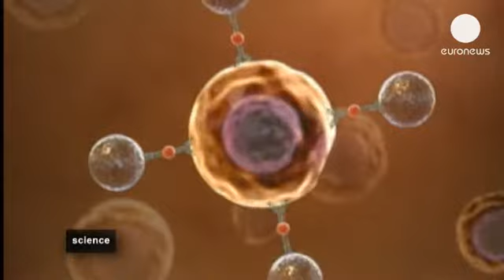Células estaminais adultas - science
A medicina regenerativa está prestes a alterar drasticamente os métodos convencionais de tratamento, desviando o foco dos sintomas e concentrando-se nas causas de diferentes anomalias. Neste campo, a investigação com células estaminais adultas já se estabeleceu como sendo uma opção concreta, para a cura de várias doenças.

Silviu Itsecu, fundador e diretor executivo da empresa Mesoblast: "Estamos a desenvolver produtos baseados em células estaminais que podem permitir que sejam distribuidas por uma injeção intravenosa, aproveitando as propriedades que vão providenciar a este tecido danificado específico, que tentamos atingir. Por exemplo, numa articulação inflamada em pacientes com artrite reumatoide, essas células vão dirigir-se para a articulação inflamada e tratá-la seletivamente. Caso contrário, olhamos para a doença pulmonar. Nalgumas doenças pulmonares inflamatórias as células com uma simples injeção intravenosa vão encontrar o seu caminho direto para o pulmão inflamado e ser capazes de atuar localmente, sem atingirem outros tecidos saudáveis."

No entanto, enquanto a perspetiva de substituição celular é cada vez mais reconhecida, as limitações atuais também são dignas de nota.

Sir John Gurdon, vendedor do Prémio Nobel 2012 para Fisiologia ou Medicina: "Onde as pessoas precisam de um tipo de célula, creio que é uma boa promessa. Outra coisa dizer: "vamos substituir todo o coração ou o cérebro inteiro", isso é complicado, mas substituir tipos de células individuais parece uma boa perspetiva".

A Igreja Católica defende esta nova tecnologia, como sendo uma alternativa ética às células estaminais embrionárias.